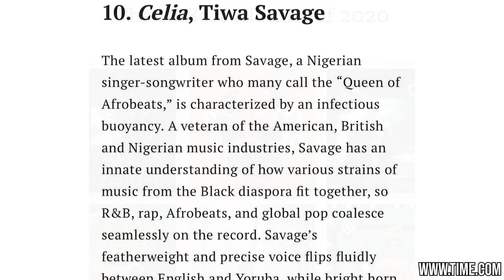Unsere Top Afrobeat Songs 2020 | YeboahsVLOGS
In diesem Video stellen Franklina und ich euch unsere Lieblings Afrobeats Songs und Alben des Jahres vor.

Erwähnte Songs/ Alben:

Midas The Jagaban - Party With A Jagaban
Midas The Jagaban - Come We Bill Eh
Master KG - Jerusalema [Feat. Nomcebo & Burna Boy]
Chief Dada - Sommer Feeling (ft. Maj Kabobo & Luchiez)

Alben:

Tiwa Savage - Celia
Wizkid - Made In Lagos
Davido - A Better Time
Burna Boy - Twice As Tall
Beyoncé - The Gift